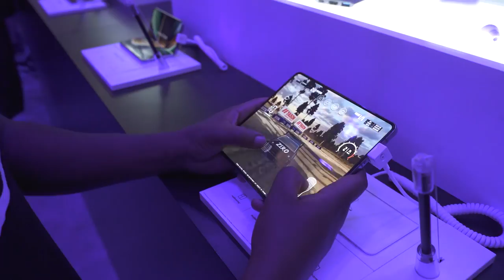Wreckfest Mobile // Drive Hard, Die Last @Samsung booth / Gamescom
Are you hyped for Wreckfest mobile? Many of you already got a taste at Samsung booth at Gamescom. But for those who couldn't try the game – we've got a surprise for you:

Wreckfest mobile will launch on the Galaxy Store soon! Hurry up, pre-register now